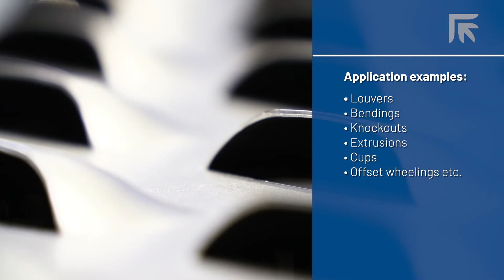PrimaProductPills - How to make high upformings on sheet metal thanks to Prima Power Punch Sharp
PrimaProductPills - How to make high upformings to the sheet with Punch Sharp turret punch press. Louvers, knockouts, extrusions - up to 16 mm height.